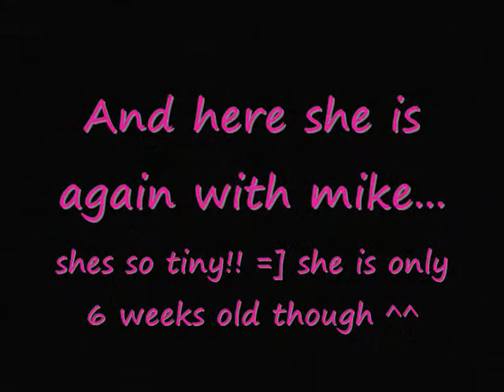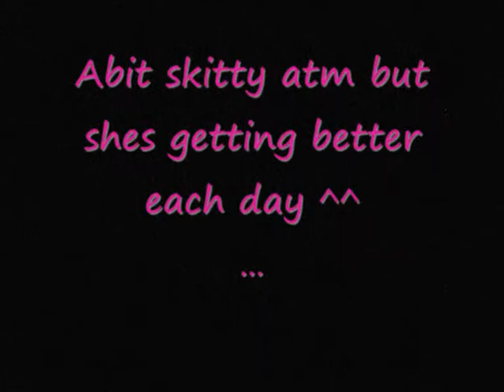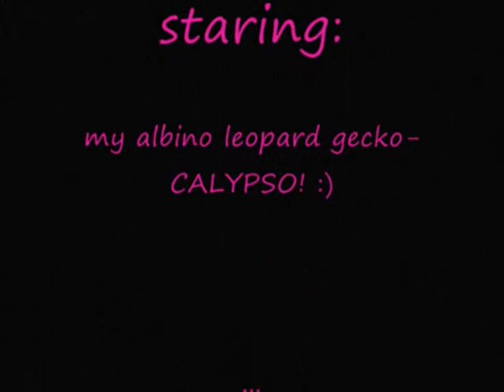calypso my albino leopard gecko and mike my boyfriend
my baby albino leopard gecko with my boyfriend mike .
shes very fast and jumpy at the moment as you can tell. But since i got her 4 days ago she has come a long way just by holding her a little each day. At first she wouldnt let me pick her up and she hissd at me.. but at lease now she doesnt hiss... even if she does try to wriggle away lol :). she is only 6 weeks old tho.  so its understandable.